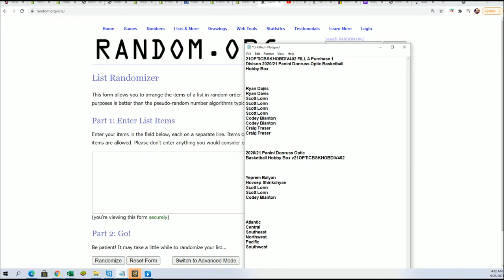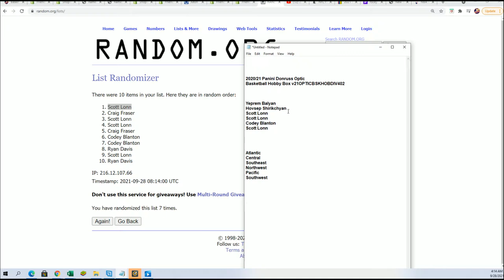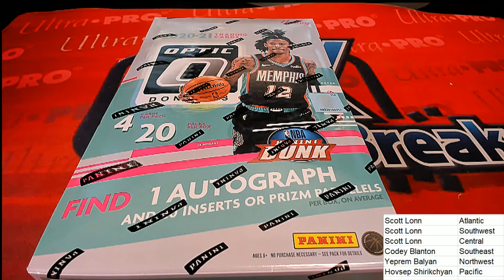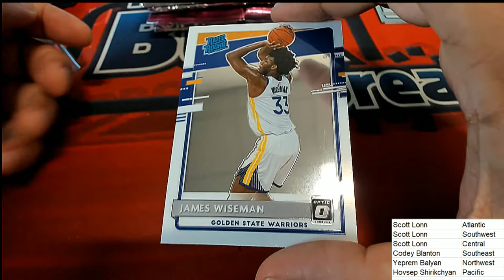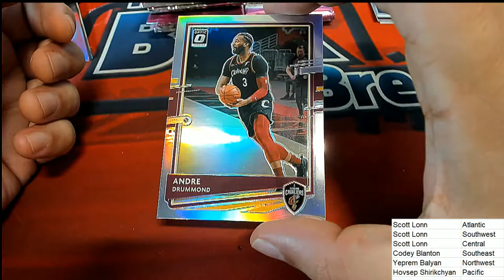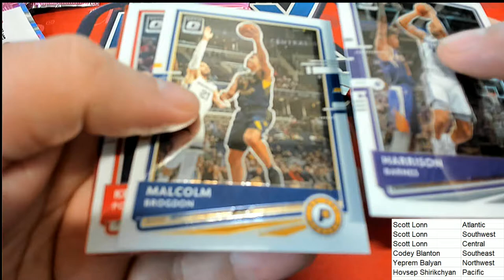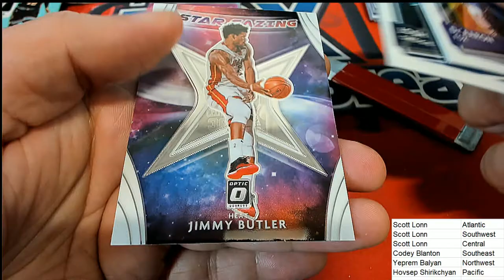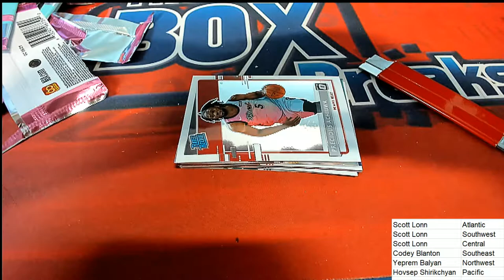202021 Panini Donruss Optic Basketball Hobby Box 21OPTICBSKHOBDIV402